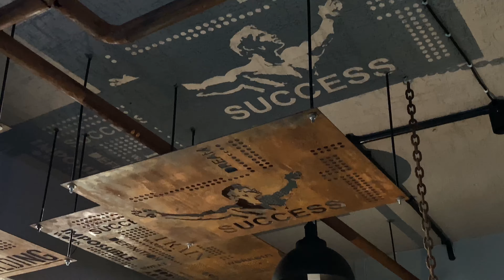Gym In Gandhinager Design by The Grid Architect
Keval rini gym in gandhinager design by the grid architect

Project- @kevalrinisfitness_studio
design by - @thegrid_architects